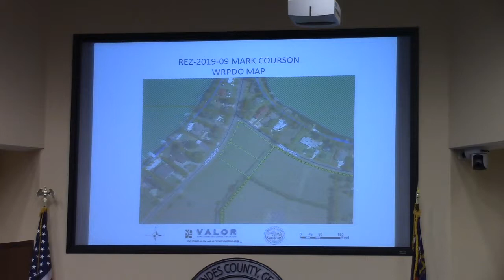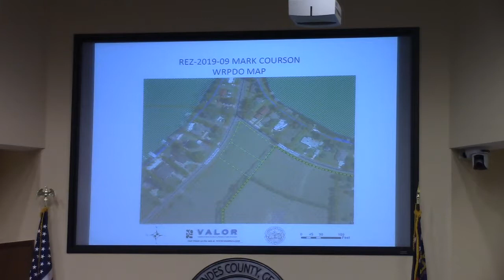6a. REZ-2019-09 Mark Courson, 5761 Long Pond Rd. R-1 to R-10 @ LCC Regular - 2019-07-09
6 a.Rezoning Case REZ-2019-09 Mark Courson, 5761 Long Pond Rd. (0221A-063C) R-1 to R-10, County Water/Sewer, ~1.0 acre

Approved with three conditions.
1) no more than 2 lots
2) no manufactured, modular or mobile homes
3) no duplexes